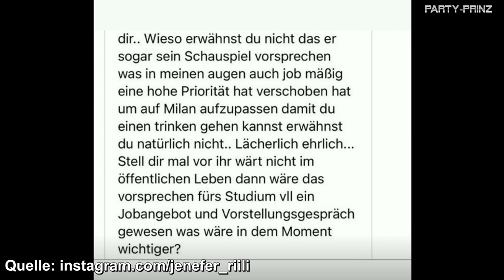Jenefer Riili mit ANWALT GEGEN EX Matthias Höhn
Mit Anwalt geht TV-Sternchen Jenefer Riili gegen ihren Ex Matthias Höhn vor! Der Grund wird euch umhauen!